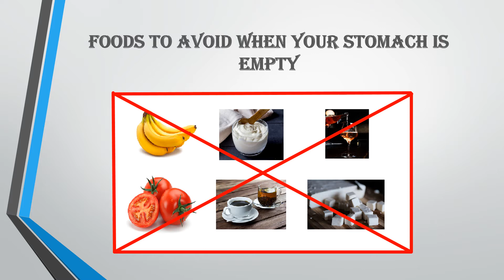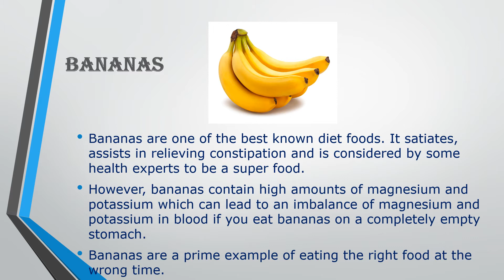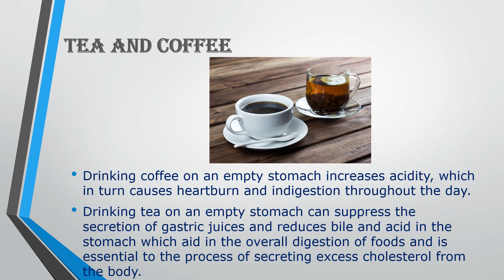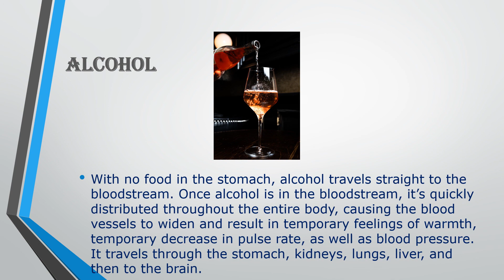Foods to avoid when your stomach is empty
One thing that we do that is actually compromising our health is forcibly eating certain foods on an empty stomach.
Giving your stomach an unfair food intake can lead to some serious results that will destroy the walls of your stomach or intestines.
In this video we will tell you what you should not eat on an empty stomach. Here are a few of them.
Bananas
Yogurt
Tomatoes
Tea and Coffee
Processed Sugar
Alcohol